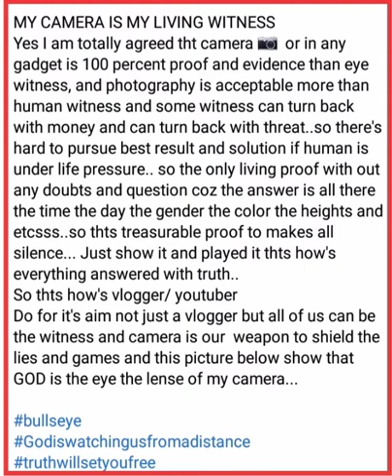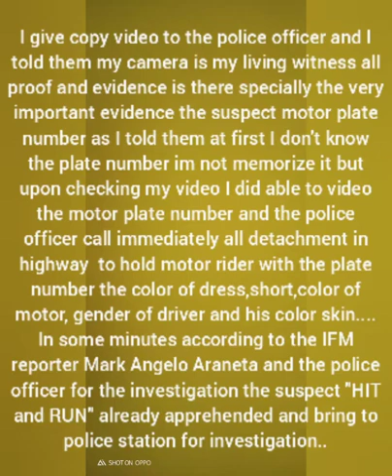cellphone camera Ang nakahuli bilang eye witness..suspect apprehended for his hit and run